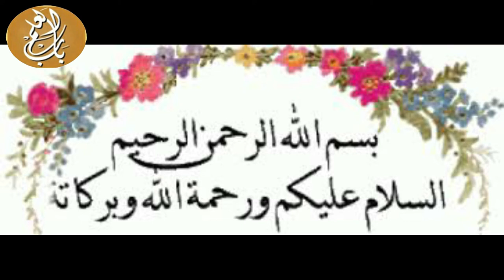How we become success in Life || کامیابی کیسے ممکن ھے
In this video, I am telling you the story of Frogs. If you want the successful man in your life you should need to become like the deaf frog. Never care what are the people say about you and about your choice. Always follow your decisions and make your life successful.